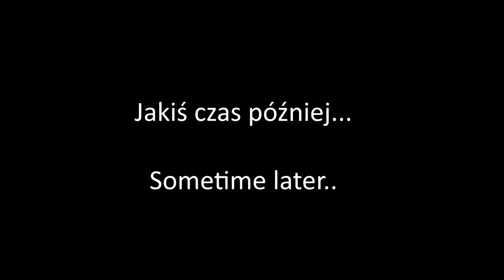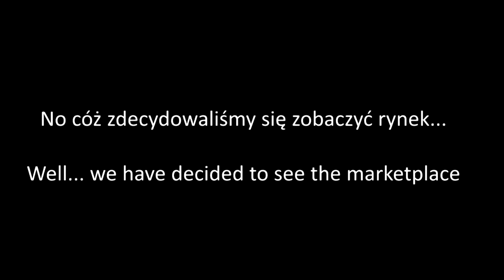03 Honey Moon in Morocco - Marrakesh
Our Honey Moon trip to Morocco with our off-road car :)